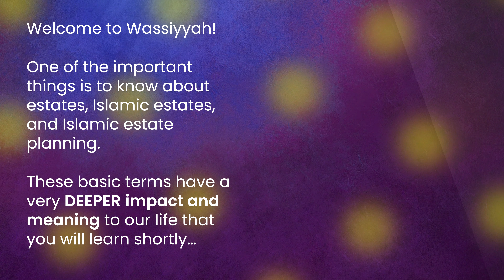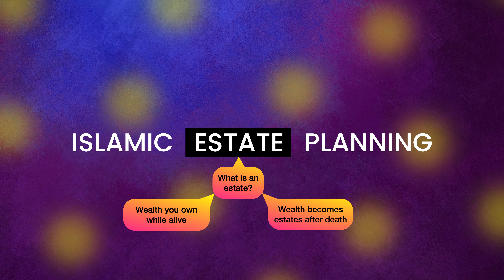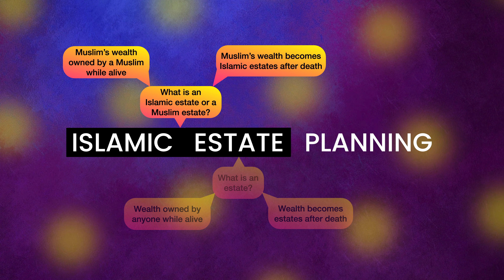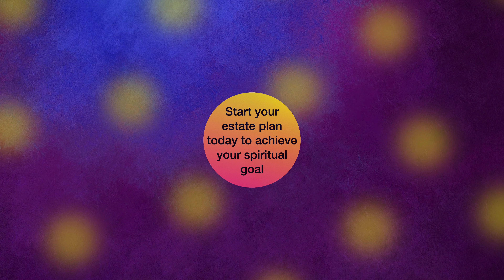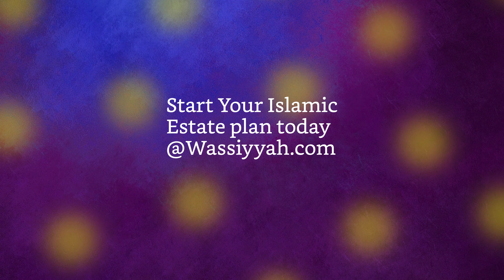What is Islamic estate planning or Muslim estate planning - Learn in 5 minutes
Islamic estate planning is not known to many people, so you will learn in 5 minutes about Islamic estates or Muslim estates, Islamic estate plans, and Islamic estate planning. Islamic estate planning may differ worldwide, but the commonality remains uniform globally. An Islamic estate plan includes creating Islamic Wills, Trust or Waqf, Muslims living Will, Muslim power of attorney, a Deed of Gift or Hibah, and more. Islamic estate plans must comply with shariah for Islamic compliance. Islamic inheritance law and Islamic bioethics are the foundation of Islamic estate planning.

KEY MOMENTS:
0:00 Introduction
0:16 Four questions
1:03 What is an estate?
1:42 What is Islamic estate?
2:29 What is an Islamic estate plan?
4:47 What is Islamic estate planning?

📒 ABOUT 📒
Wassiyyah aims to provide the world community with the simplest, easy, and most modern Islamic estate planning services. Wassiyyah offers specific Islamic estate plans for country and jurisdiction (i.e., state, province, or territory). Wassiyyah offers fully compliant Islamic Wills (also called as Wasiya, Wassiya, Wasiyyah, Wasiyat, Wasiat, etc.) meeting country specific requirements. Wassiyyah offers jurisdictions-specific Trust (also called as Waqf, Wakf, etc.), Living Will (or Medical or advance healthcare directive), and Power of Attorney for Canada, USA, Australia, and part of Europe. Rest of the world countries, Wassiyyah offers the country-specific Living Will and Power of Attorney, including India and China.